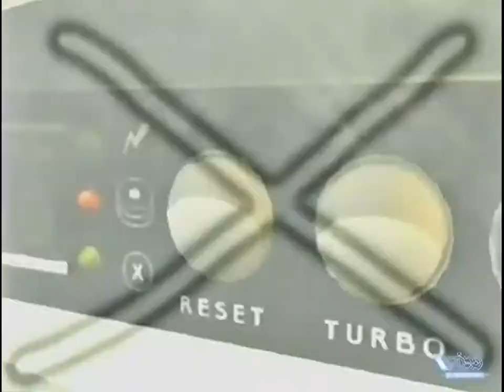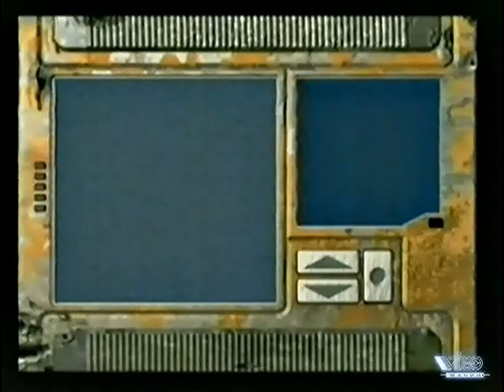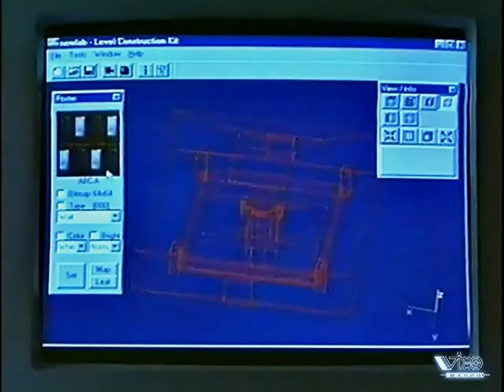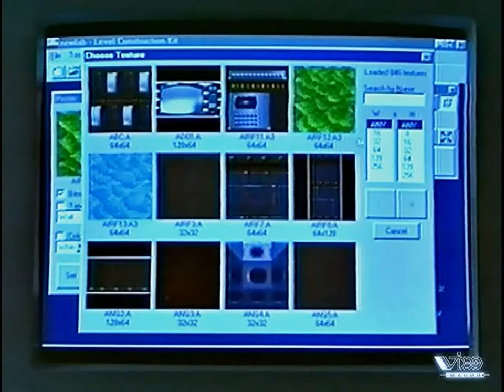75 - От Винта! - No Respect, D.O.G., Parkan - Хроника Империи (Игромания, 14.09.1997 год) HD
75 - От Винта! - No Respect, D.O.G., Parkan - Хроника Империи (Игромания, 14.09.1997 год) HD

- No Respect (IBM PC)
- D.O.G.: Fight for Your Life (IBM PC)
- Паркан - Хроника Империи (IBM PC)
Авторы передачи:
- Антон Зайцев
- Борис Репетур
- Сергей Чихачев

Реставрация
- FXA studio

Продюсер
- Антон Логвинов

Художник
- Сергей Чесноков

Сюда вы можете пожертвовать на развитие инквизиции и канала:

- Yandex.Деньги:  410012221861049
- QIWI: по нику - INQUISITORALEX